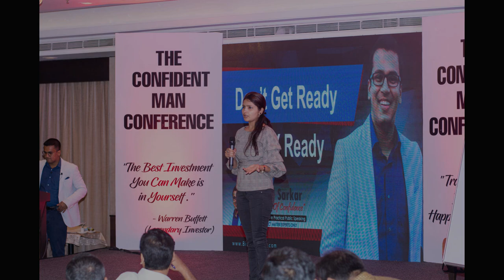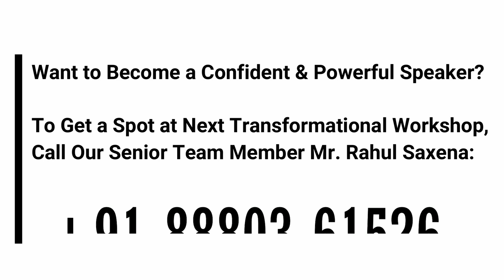Deepa: "What I Couldn't Achieve in So many Years, I Achieved That Here in 3 Days"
Deepa Does Bishal Sarkar Course Review. Prestigious Confidence Quiz